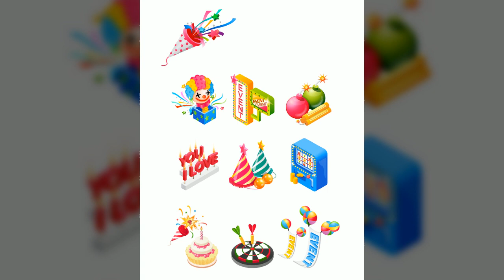일러스트8